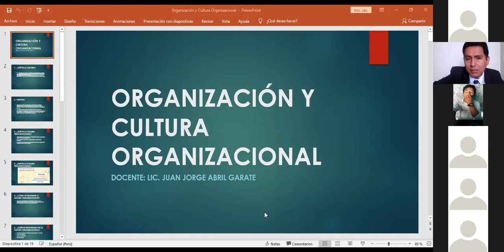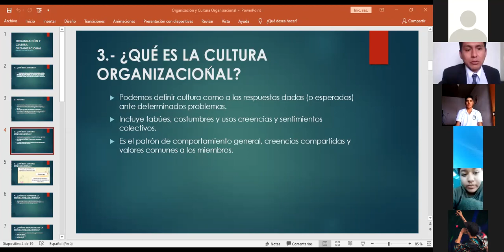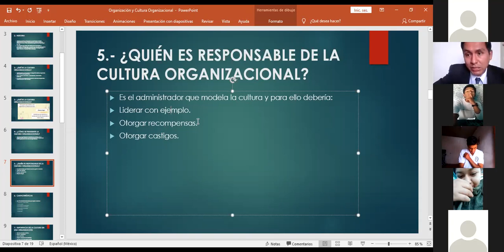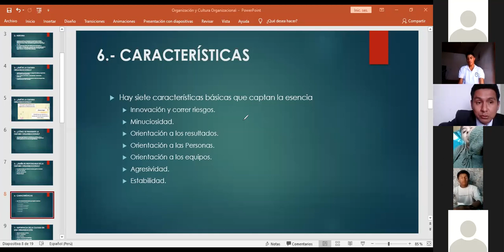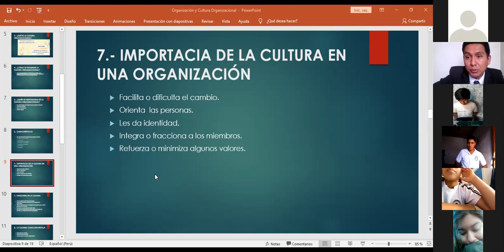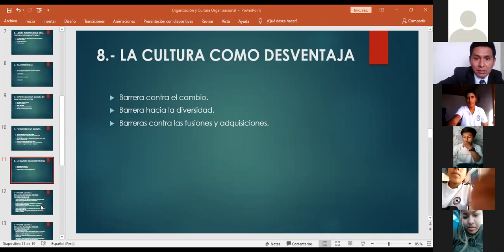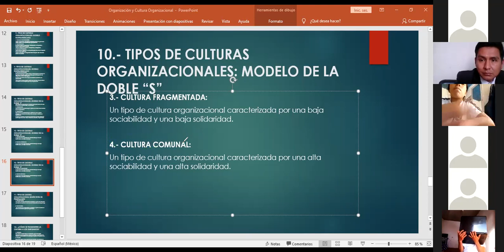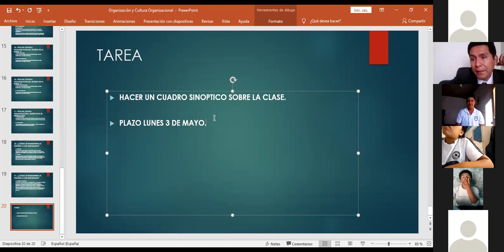6ta Video conferencia de marketing II. Profesor Juan Jorge Abril. III SEMESTRE.